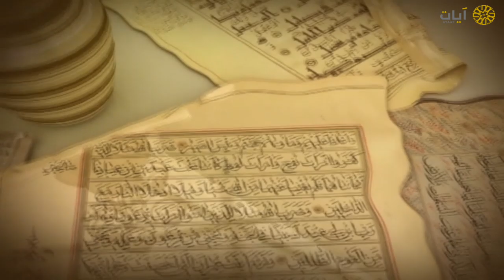نوادر التلاوات - تلاوة نادرة - عبدالله الخليفي